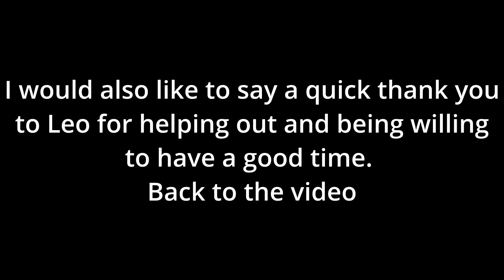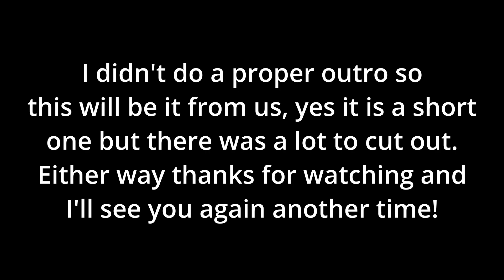Escorting CLUELESS 747 Pilot To Orenji!!! (PTFS)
• Perséphone - Retr...

Left Monitor

Right Monitor